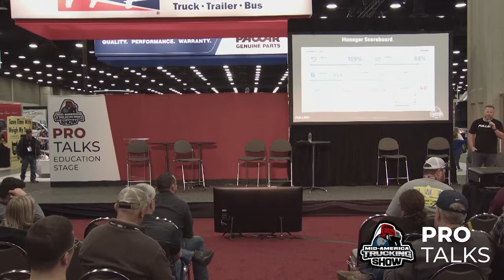From Mad Men to Moneyball: Using the Right Metrics to Win at Shop Management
Running a repair shop is hard work, and it’s nearly impossible if you go on instinct alone. In this session you’ll learn about the critical business metrics your shop should track to ensure growth. Don't look at batting average when you should be looking at on-base percentage. Don't look at gross revenue, look at net profit. In this session you’ll learn how to take your business from operating from the gut like Mad Men to playing Moneyball.

Presenters:
Jacob Findlay, Co-Founder & Executive Chairman of Fullbay

Visit the Mid-America Trucking Show event website to learn more about the MATS Pro Talks education series and more,